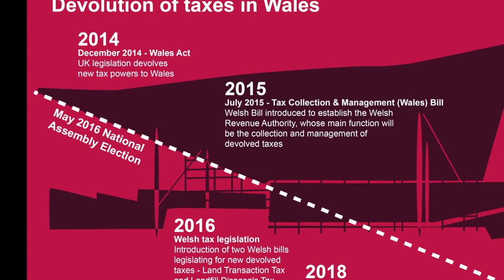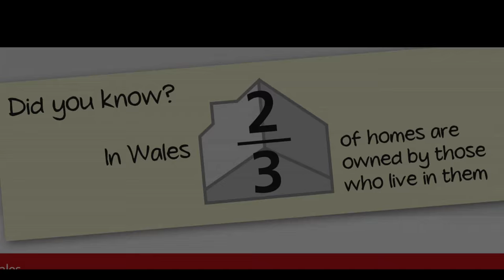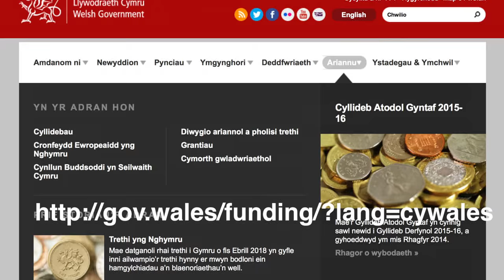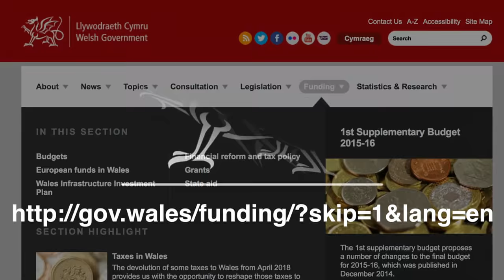Devolved Taxes in Wales: Our Financial Future